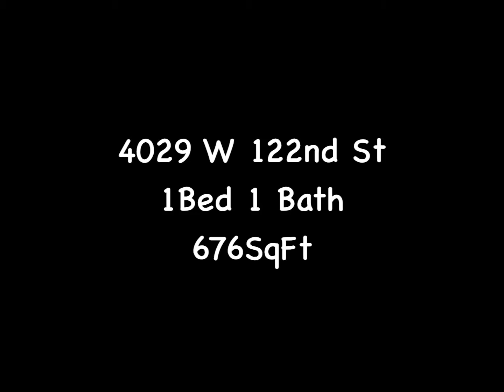4029 W 122nd St ~ Nice and Bright Updated Unit 1 Bedroom 1 Bath in a Triplex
Nice and Bright Updated Unit 1 Bedroom 1 Bath in a Triplex. Large eat-in Kitchen with Tile Floors. Granite Counter Tops with Stainless Steel Sink and Faucet. Laundry Room with Laundry Hook-Ups. Laminate Flooring in the Living Room and Bedroom. Updated Bathroom with Tile Floors, Bathtub with tile Shower Walls. New Light Fixtures, Ceiling Fans, Vertical Blinds. It comes with a 1 Car Garage. Close to Shopping, Dining, Freeway Access, and Public Transportation.
No Pets!
Landlord Pays for Water and Trash.
Tenant to Provide Renter's Insurance.